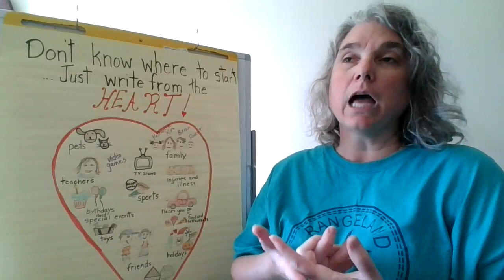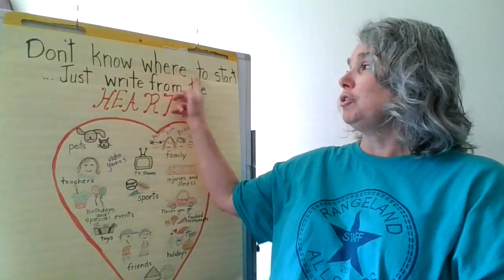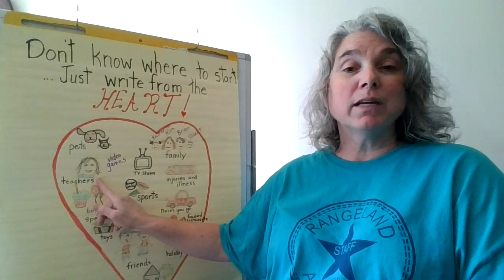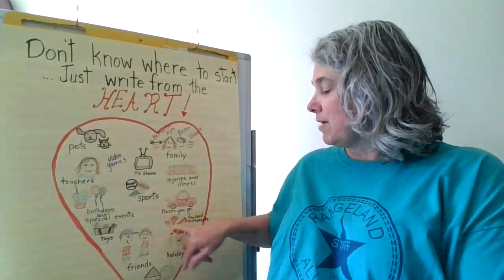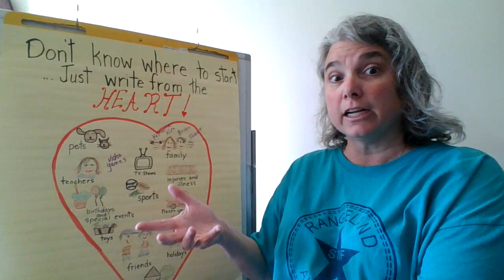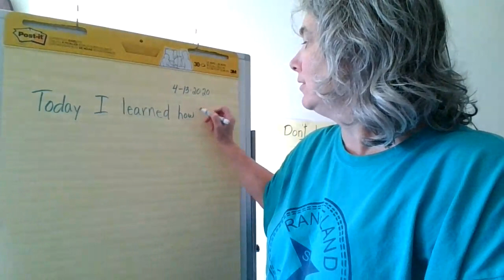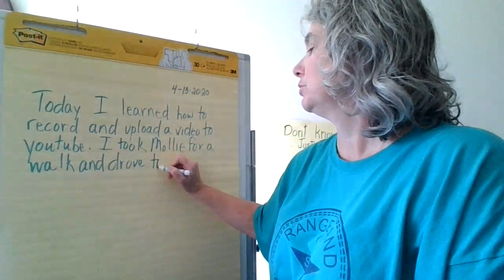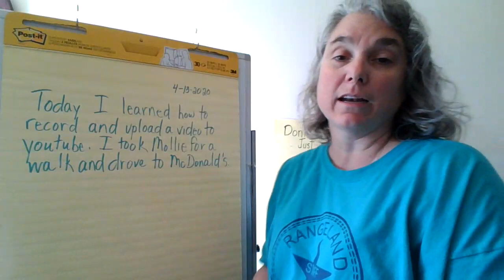Mrs. Carter Writing, April 13, 2020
Rangeland Elementary
JCPS
Jefferson County Public School
Ms. Bates
Ms. Burnette
Writing